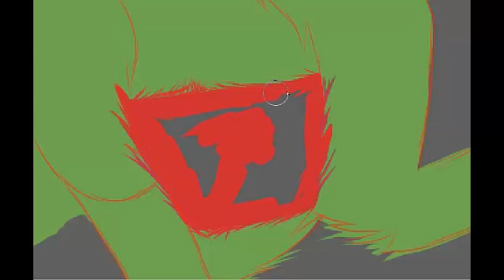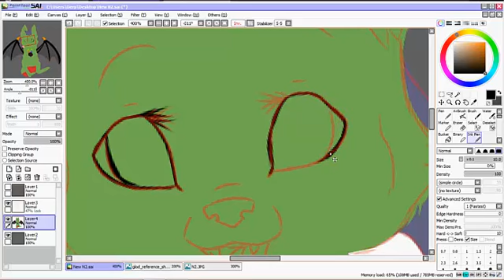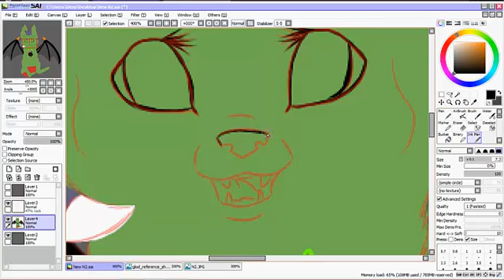My first Speedpaint! (Preview)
I'm gonna upload the full Speedpaint soon sometime.
Also, I accept requests temporarily on DeviantArt! :D (For free). [EDIT: NOT ACCEPTING REQUESTS ANYMORE, SORRY!]